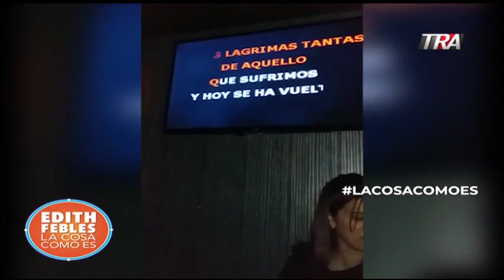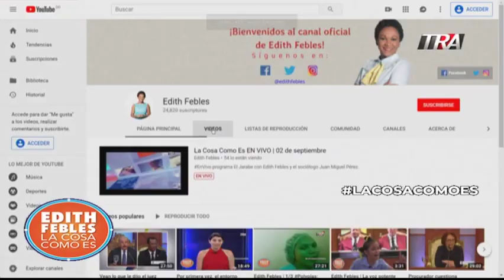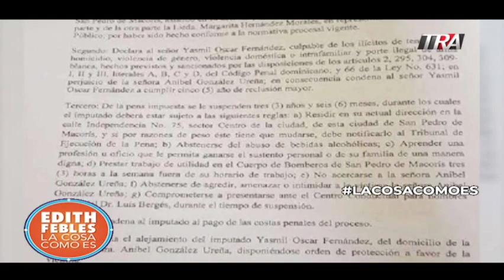#1 Anibel González, canta y tiene esperanza. Recuperamos su voz. 02-09-19